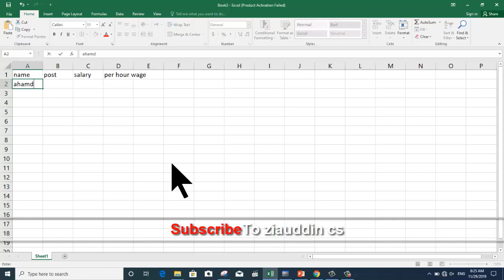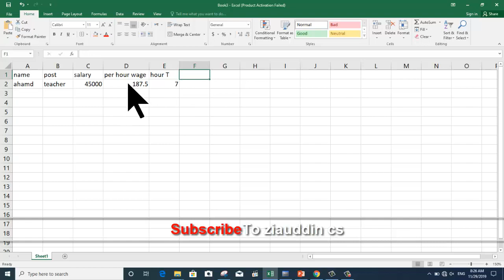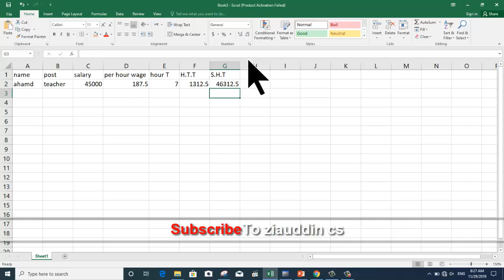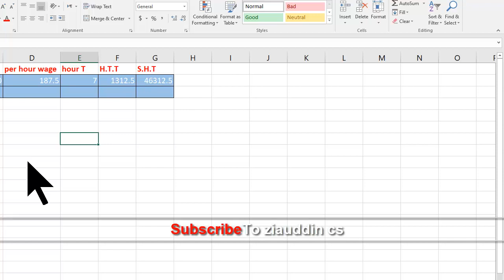Hours Time Formula of Excel C8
in this video tutorial i will show you formula for Hour's Time  in Excel